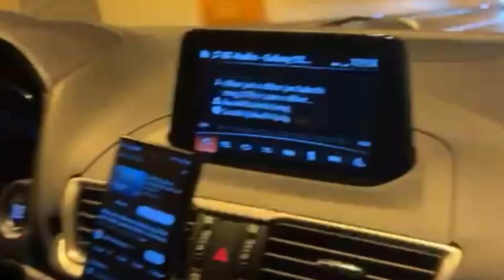Happy Birthday to Mehran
Salam Dosta omid monom ke jor bashin Har jai ke bashin Har kas ke E Video ra sel mona agar Channel mara subscribe nakadin borin bali youtube AliRezaking search kin Channel Ra Subscribe kin ke ma barai shom khob se khobter Video 📹 upload kanom tashakur.